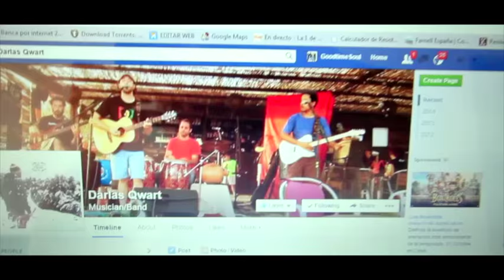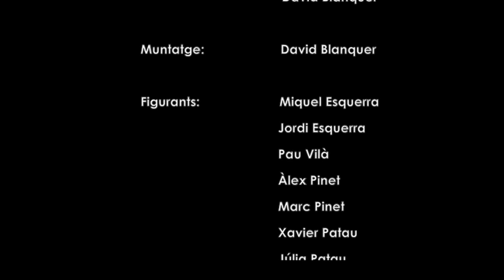WHATSAPP ADDICTION! (Darlas Qwart)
Música i lletra: Darlas Qwart
Direcció: Joan Mas
Càmeres: Julian Waisbord, Sandra Guirado i David Blanquer
Muntatge: David Blanquer